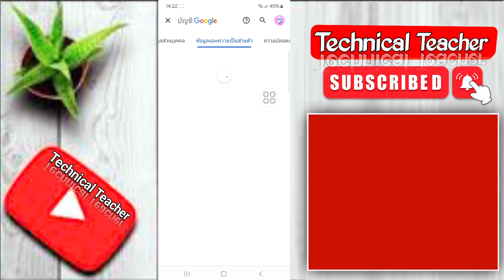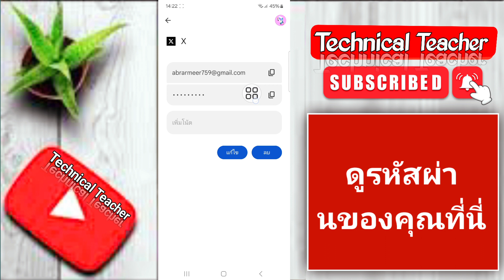Open Appวิธีดูรหัสผ่านที่บันทึกไว้บนมือถือของคุณ | ดูรหัสผ่านที่เคยบันทึกไว้บน Google Chrome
วันนี้ฉันจะแสดงให้คุณเห็น  วิธีดูรหัสผ่านที่บันทึกไว้บนมือถือของคุณ  ดูวิดีโอนี้เพื่อเรียนรู้วิธีดูรหัสผ่านที่บันทึกไว้บนมือถือของคุณ

 เรียนรู้วิธีดูรหัสผ่านที่บันทึกไว้บนมือถือของคุณ